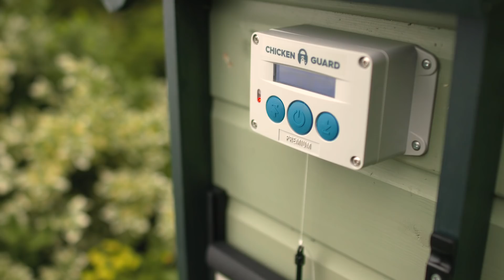Chicken Guard - Dumb Neighbours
Don't trust your neighbours to look after your chickens while you're away on holiday. Trust ChickenGuard.